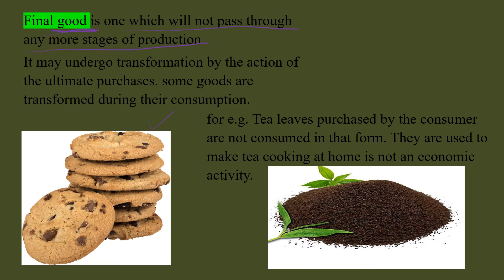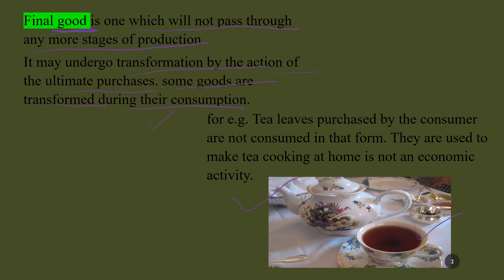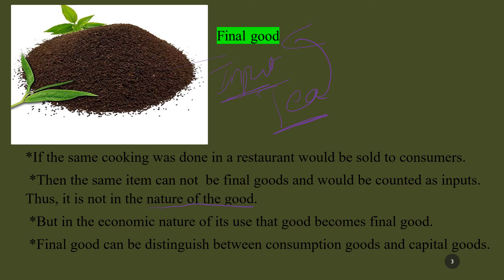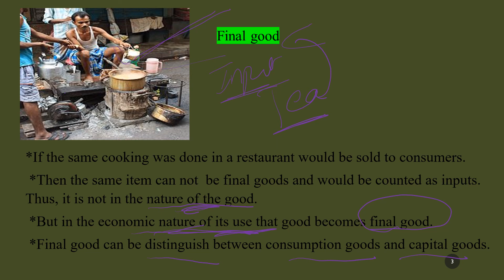NCERT 12 Final goods Kannada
II PUC Macro economics